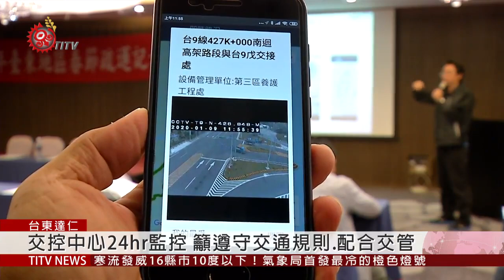南迴改湧走春.返工車潮 公路局籲遵守交管措施 2020-01-28 IPCF-TITV 原文會 原視新聞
春節連假進入尾聲，台東南迴地區，目前已開始湧入大批走春遊玩或是返工的車潮，近日也下起間歇性雨勢，大部分車速都不快，不過還是會遇到不遵守交通規則的民眾，影響其他用路人的行車安全。

台9線南迴公路拓寬改善工程及隧道通車後，面對首個連續假期，目前車況以南下線居多，主要擁塞路段在太麻里新香蘭至金崙以及隧道南下出口草埔路段，車潮較多及緩慢，公路局表示，民眾可以多加利用替代道路，行駛舊南迴公路台9戊線來分散車流。

公路局提到，安朔交控中心，24小時不間斷監控南迴公路，台東太麻里至屏東草埔的交通，呼籲用路人遵守交通規則及配合警方的交通管制措施，或是下載交通部的幸福公路App，掌握公路實際的車流動態。